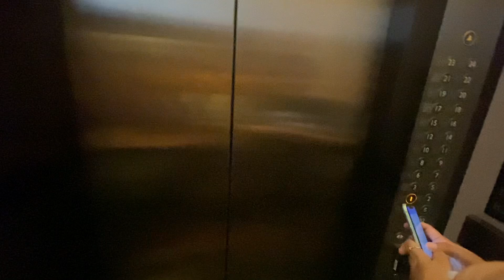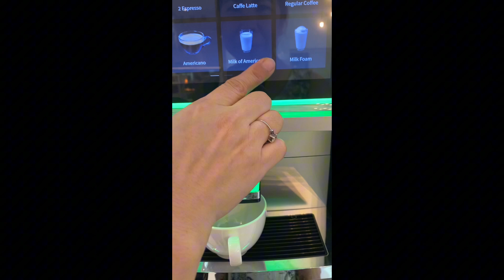A day in city 😀